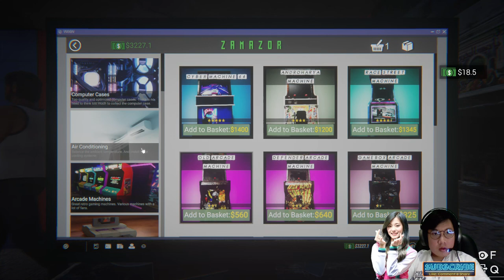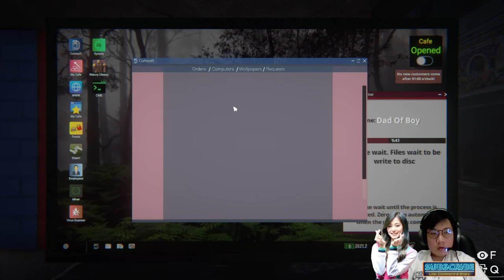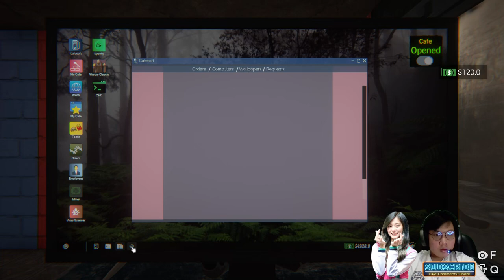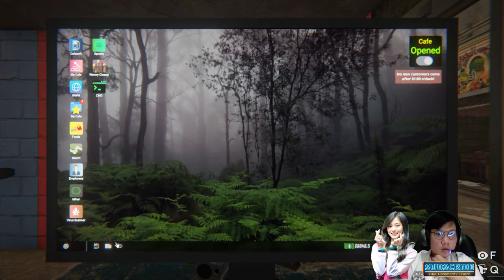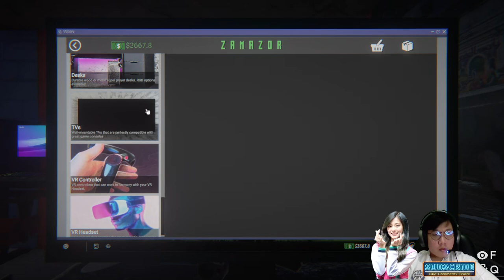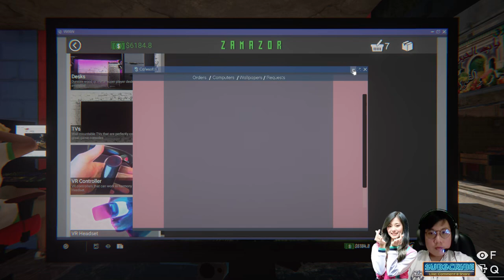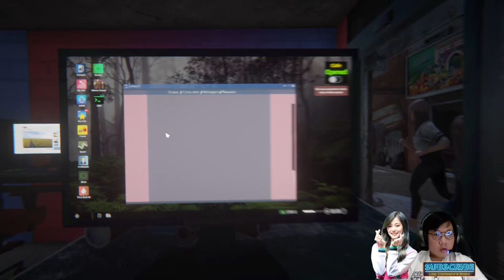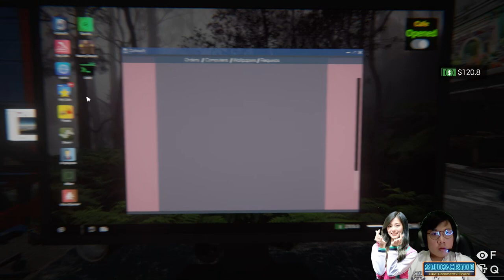Kebanyakan Duit, Full Upgrade Lantai 1 - Internet Cafe Simulator 2 #4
ps*: maaf kalau ada suara ilang-ilang, mic nya ada sedikit problem